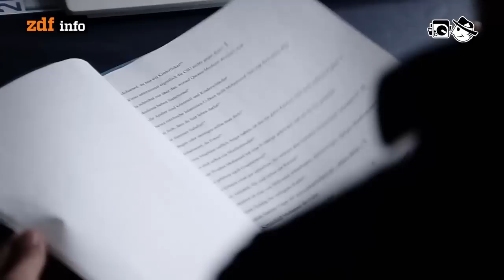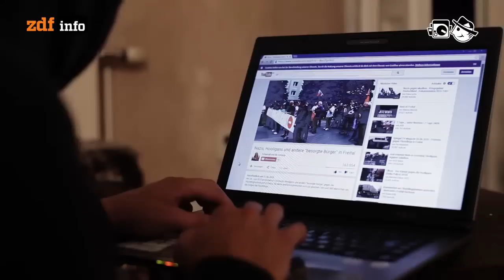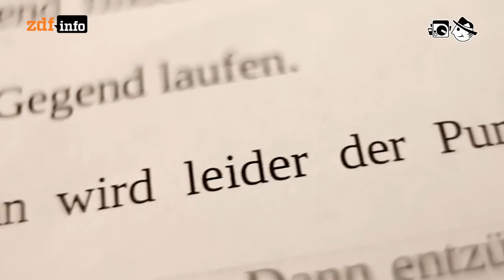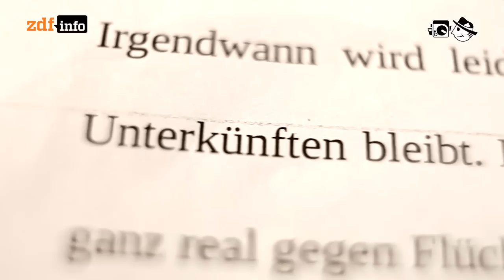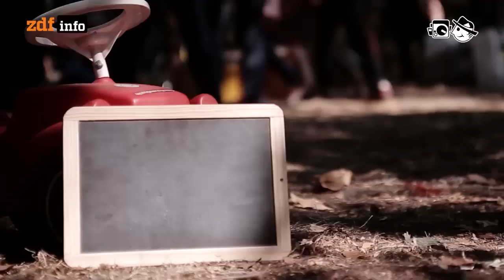Hasskommentare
Das Netz ist voller Hassbotschaften, die oft ohne jedes Unrechtsbewusstsein unter vollem Namen veröffentlicht werden. Aber Facebook und Kommentarspalten auf Nachrichtenseiten können auch gegen Nazis eingesetzt werden: Vom Melden unangemessener Postings bis hin zum medienwirksamen Wutausbruch einiger Prominenter.

Autor: Laura Stresing
Schnitt: Patrick Jankowski
Kamera: Stefan Gräfe

Matthew Tyas: Intellectuel
Kaneel: Superkawai
Mark Nine: Soliton
Alexander Blu
Binary Mind: Jonas
Tryad: Witness